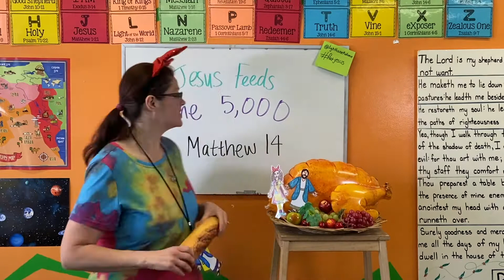Throwback: Jesus Feeds the 5,000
HellLLLoOoO my LIGHThouse lambIESSS! Today's throwback video is featuring some of our favorite storytellers Pastors Arvo and Dixie Palm-Leis! Here is "Jesus Feeds the 5,000."